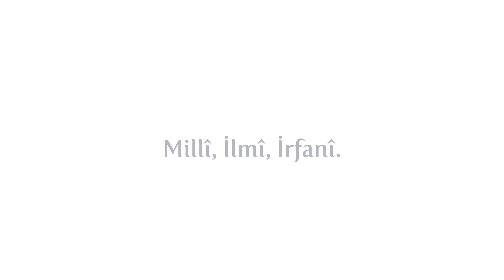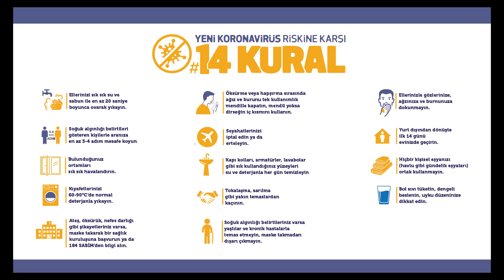3 Sınıf Matematik Litre ve Yarım Litre